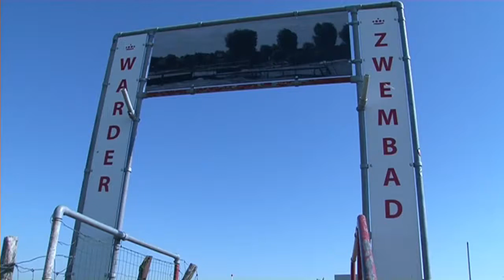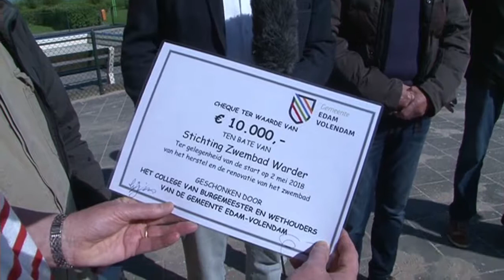2018 05 02 Zwembad Warder ontvangt cheque van gemeente E V